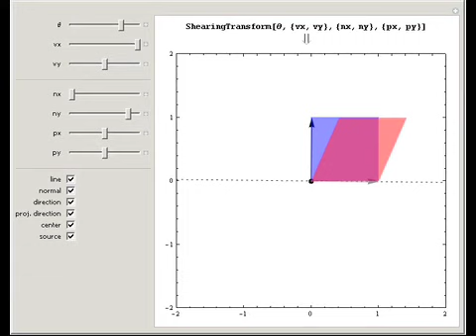Understanding 2D Shearing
This Demonstration allows you to shear 2D objects. The red square represents the sheared version of the blue square.

Contributed by: Roger Germundsson